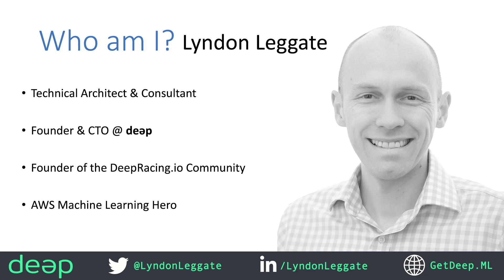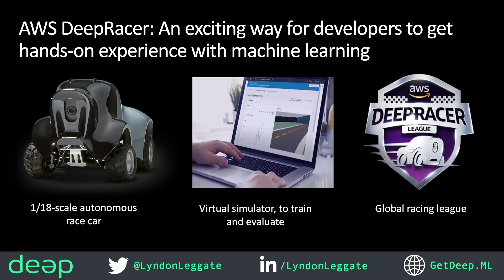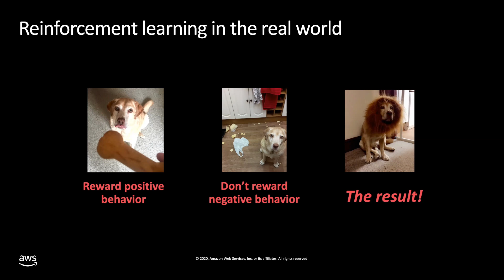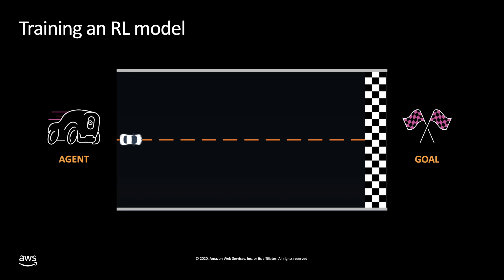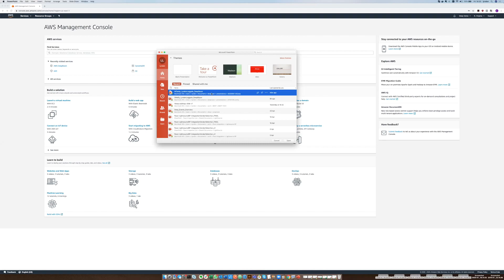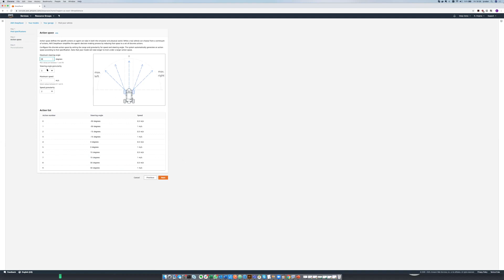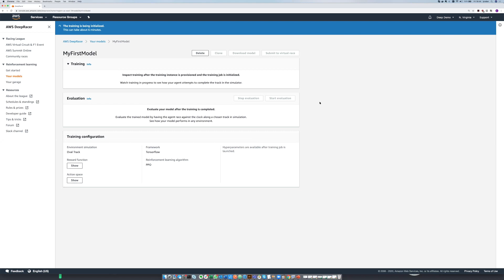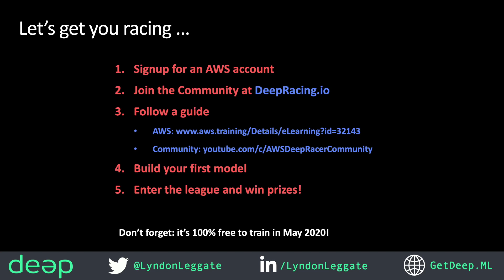Making reinforcement learning practical for real world developers (AICamp)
An introduction to reinforcement learning and a demonstration of how AWS DeepRacer autonomous car racing is helping people to learn about machine learning. Includes a demonstration of of the AWS DeepRacer console (May 2020)